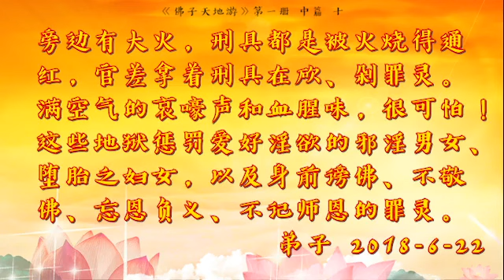《天地游》第一册中篇 十、寒冰地狱，血池地狱，谤佛地狱